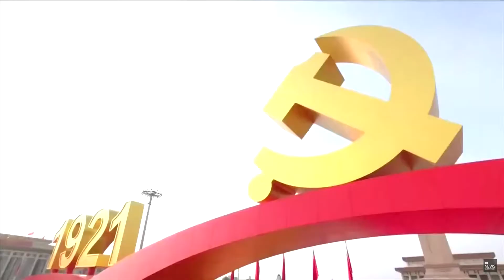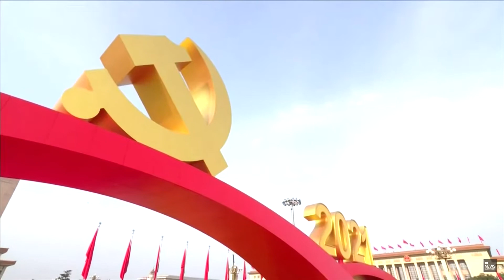Xi Jinping's 100 Years of Communist Party Rule Speech: My Review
Last week Chinese President Xi Jinping delivered the keynote address to a legion of party faithful in Tiananmen Square.

Western media has reported quotes and snippets out of the two hour long speech, mostly about Taiwan and resisting foreign interference.

Noteworthy though that was, the speech was much more far reaching than discrete issues, with a great re-framing of the justification and validation of Chinese Communist Party rule.

Crispin reviews the speech as it relates to the over-arching narrative, arguing that the CCP will now rely heavily on militarisation and imperialist expansion in order maintain its mandate of heaven.